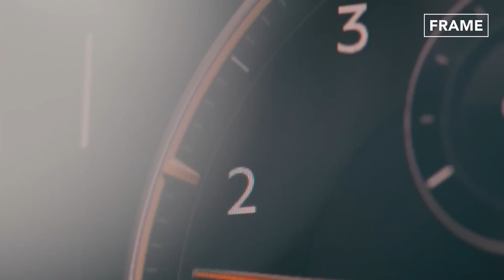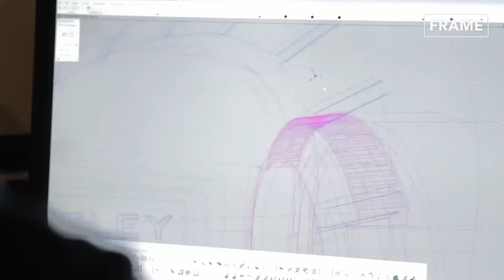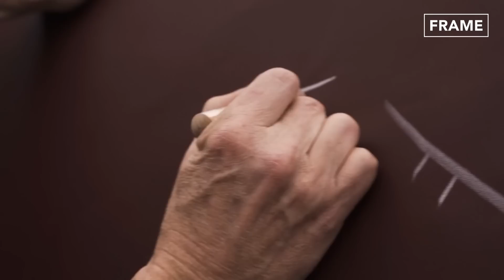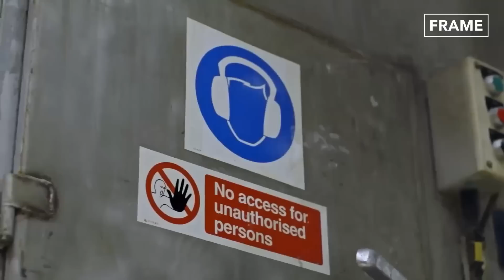How Bentley Craftsmen Produce the Famous Flying Spur Ornament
On this feature of the FRAME, we look into the inception and design of one of the most intricate 3D logos belonging to Bentley Motors. Check out how these ultra-efficient modern Sedans are made in the Crewe plant in England.